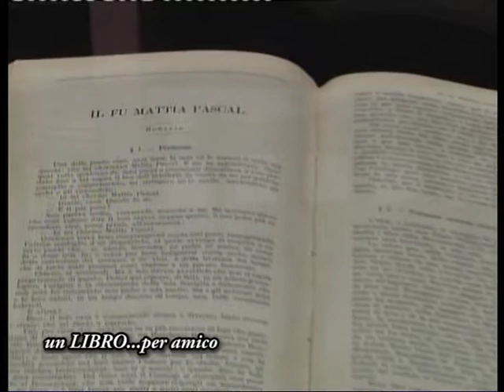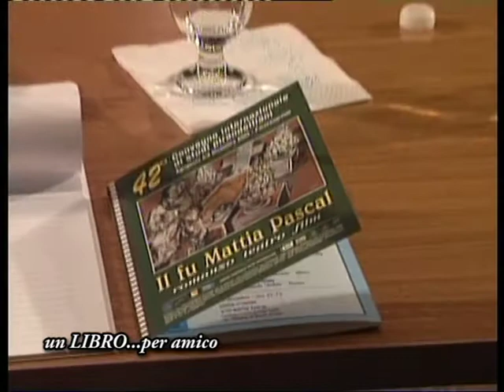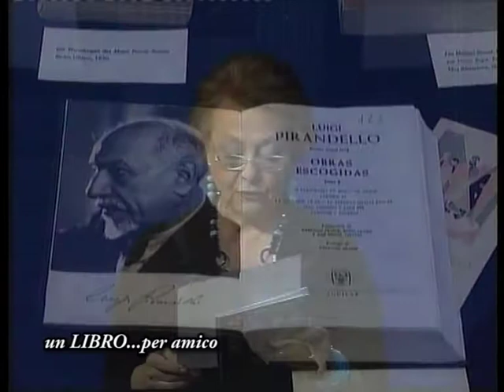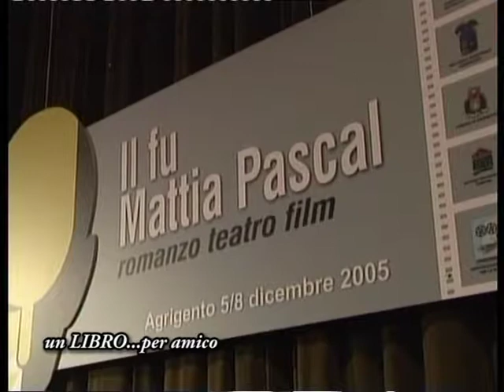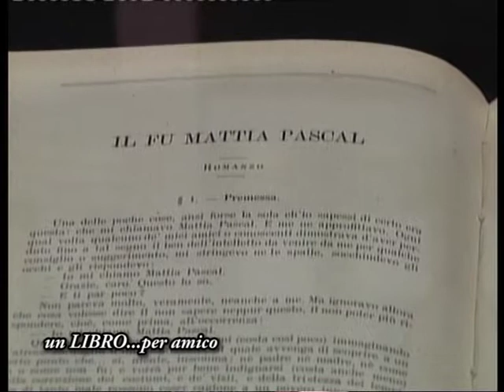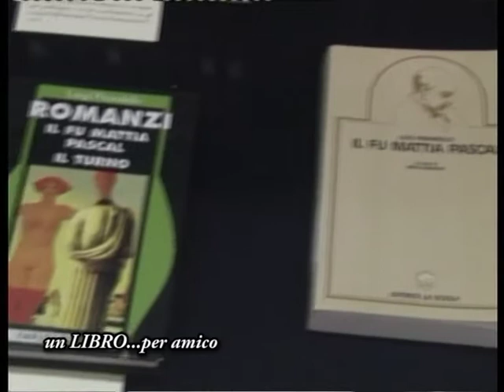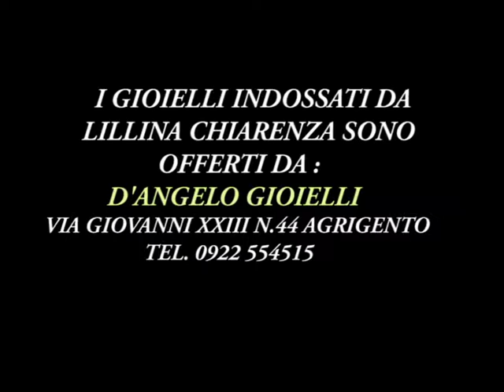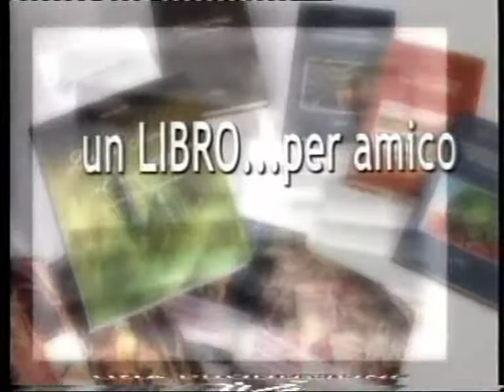Il Fu Mattia Pascal - 42° Convegno degli Studi Pirandelliani